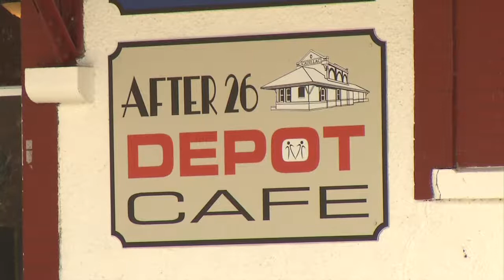Music, Friends, and Fun in the Park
The Third Annual After 26 Depot took place this weekend. Reporter Wyatt VanDuinen was there and has more.